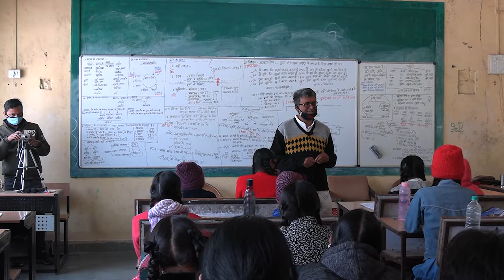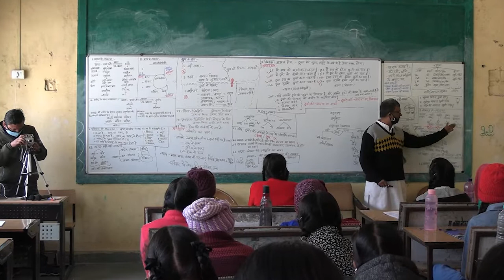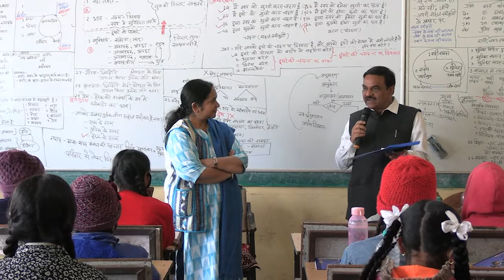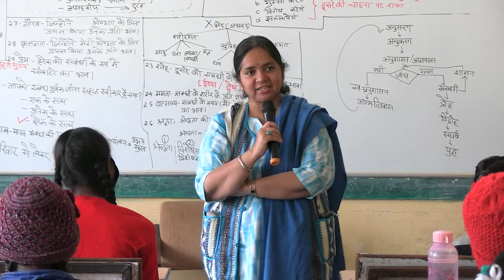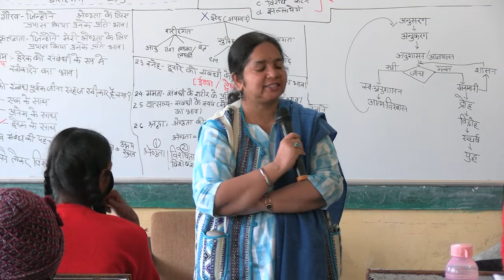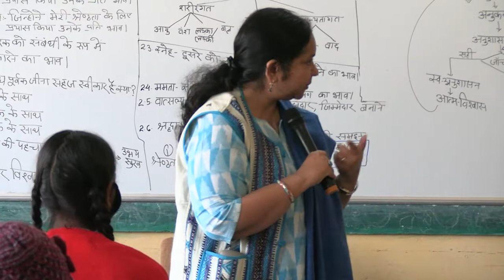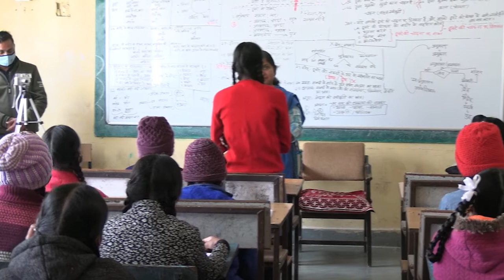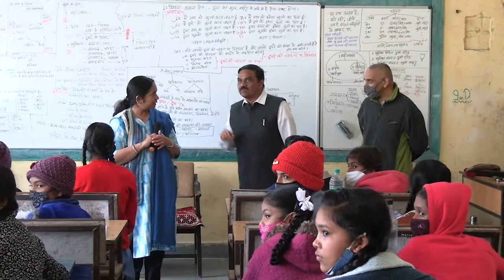D5 S3 B PS Edu GoMP Interaction with Students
Principal Secretary Education, Govt. of Madhya Pradesh Interaction with students